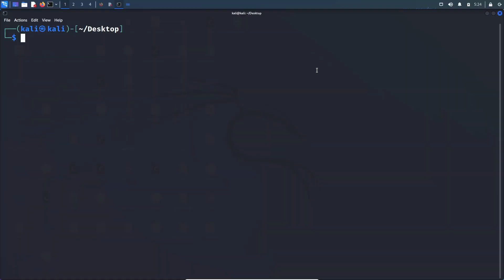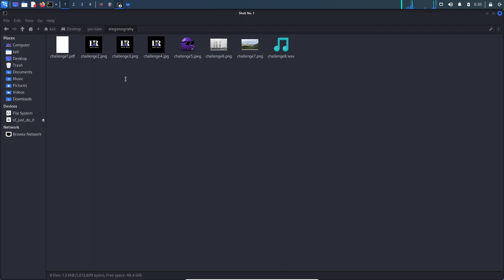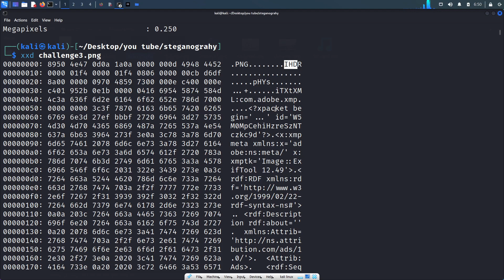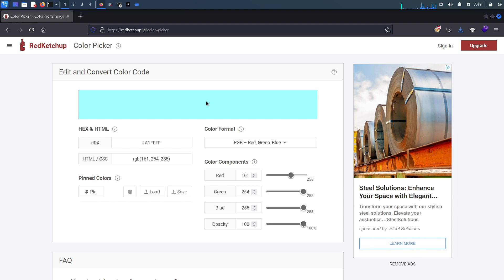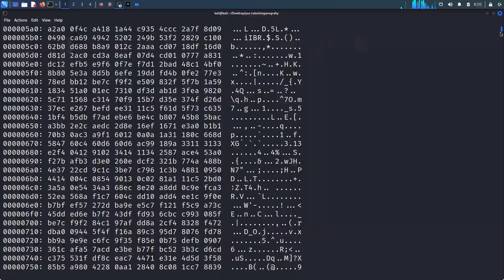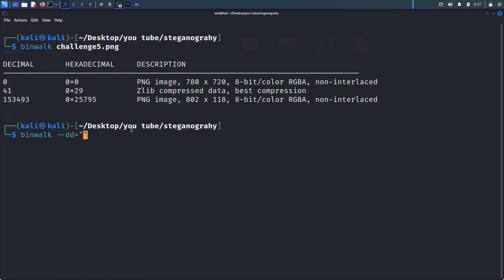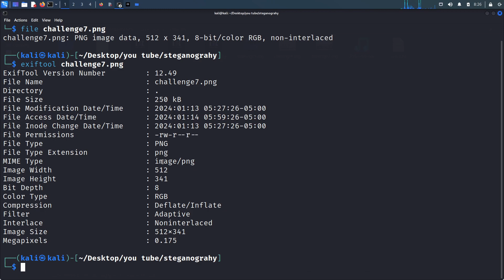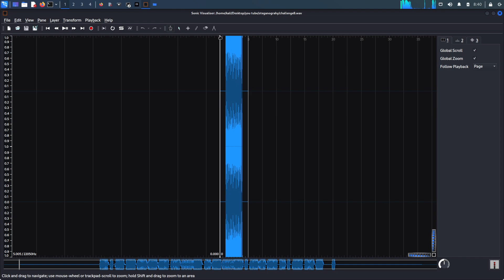Steganography CTF Challenges Walkthrough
In this I have discussed what is steganography and how to extract the hidden information using some tools like exiftool, binwalk,outguess, zsteg, stegsolve, strings, xxd, sonic visualiser etc